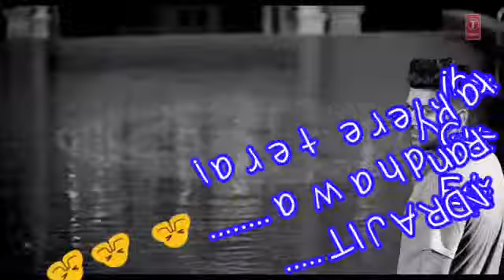Jhoota Pyar Tara song mix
Guru jhoota pyar tera